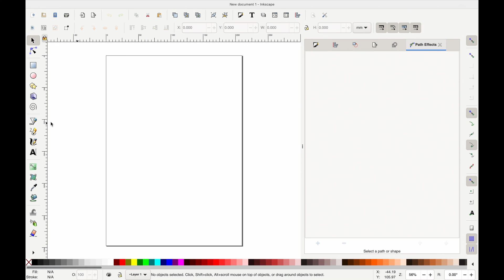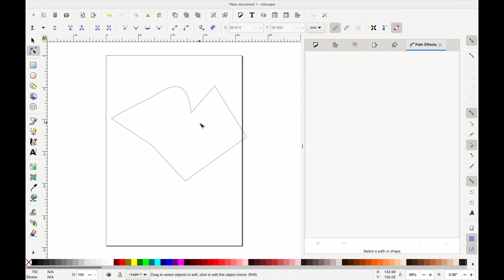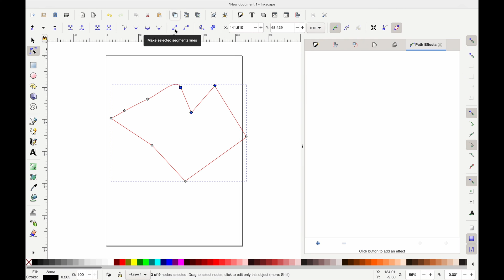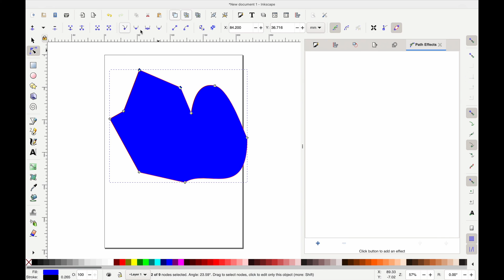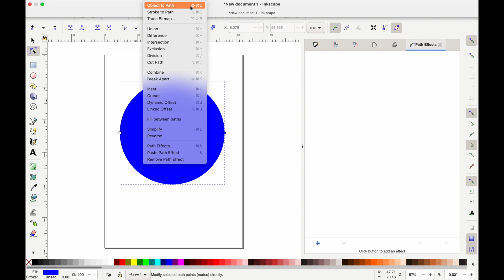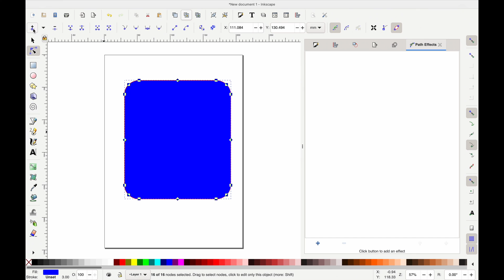Inkscape SVG Tutorial | What are nodes and how do we use their functions: a Beginners SVG Guide 🫶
Inkscape SVG Tutorial: What are Nodes?

Welcome to this introduction to Inkscape and working with nodes! In this video, we'll be discussing what nodes are and why they can be helpful when creating SVG (vector) graphics in Inkscape. Node editing is an important basic skill necessary for vector graphic design, which is why Inkscape provides a powerful node editing tool. We will be looking at how to select, create and manipulate nodes to create custom shapes and objects. Additionally, we'll cover how to adjust curves and smooth out sharp edges to help create clean, professional looking designs. So join us as we explore the world of nodes in Inkscape and learn how to become shaping up your designs!

Download inkscape for free at inkscape.org